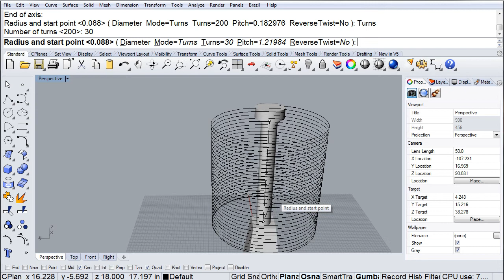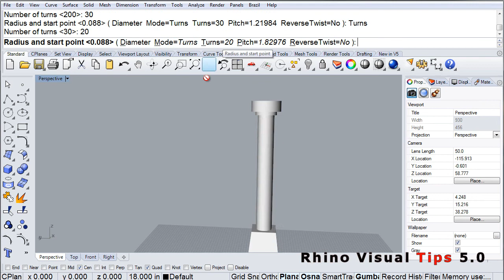03 09 12 Visual Tips 5: EXERCISE 3 HELIX COLUMN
Information and ordering:
Also on Amazon.com: